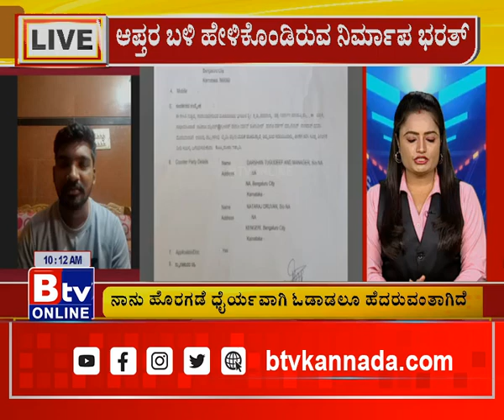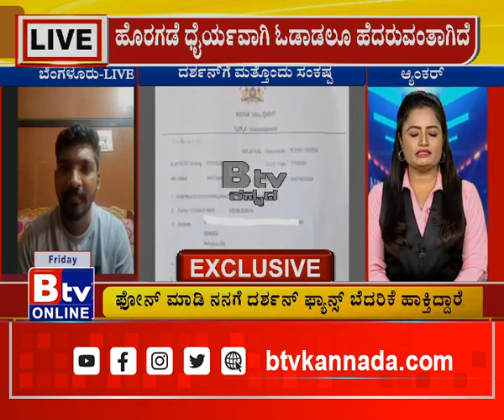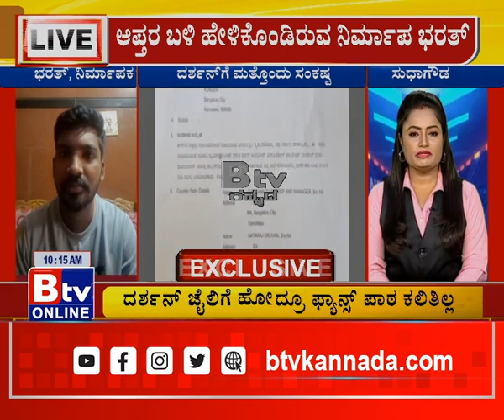ದರ್ಶನ್​​ ಫ್ಯಾನ್ಸ್​ ಬೆದರಿಕೆ ಬಗ್ಗೆ ನಿರ್ಮಾಪಕ ಭರತ್​​ ಹೇಳಿದ್ದೇನು.?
Btv News Kannada - ದರ್ಶನ್​​ ಫ್ಯಾನ್ಸ್​ ಬೆದರಿಕೆ ಬಗ್ಗೆ ನಿರ್ಮಾಪಕ ಭರತ್​​ ಹೇಳಿದ್ದೇನು.?